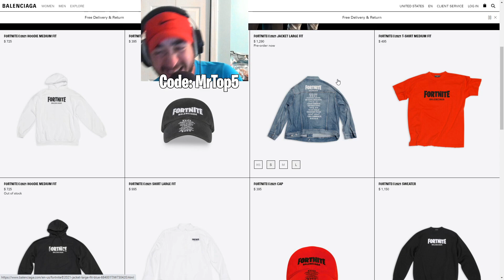Trolling With NEW Balenciaga Skins! (Fortnite)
Today in fortnite season 8, i trolled my friend with the new Balenciaga skins!